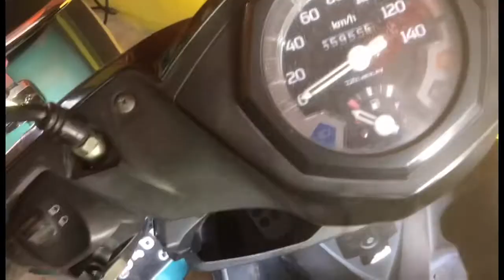Daily Vlog - Ade Chivan Putra Triono (821421073)